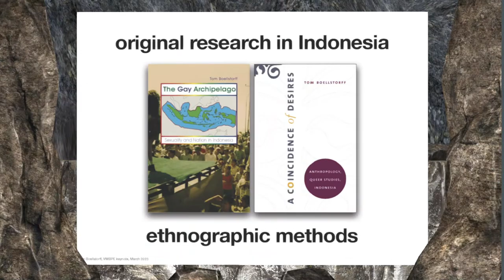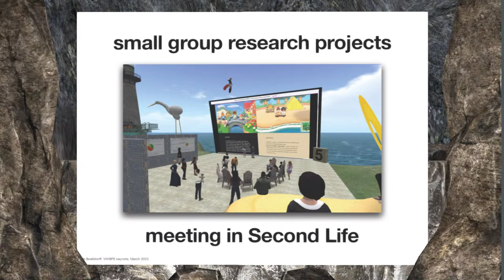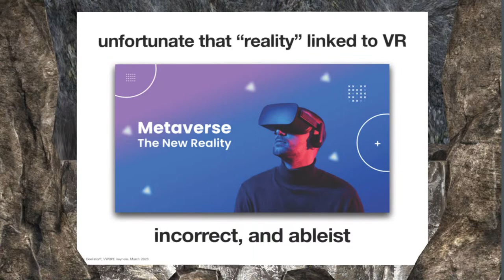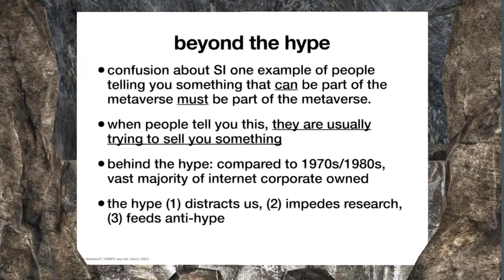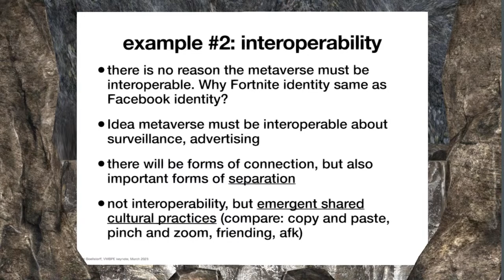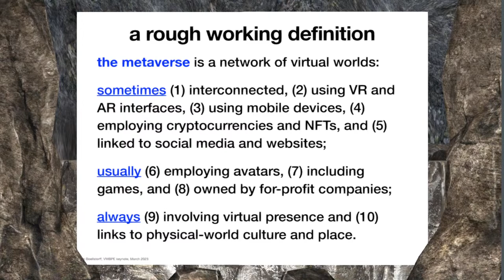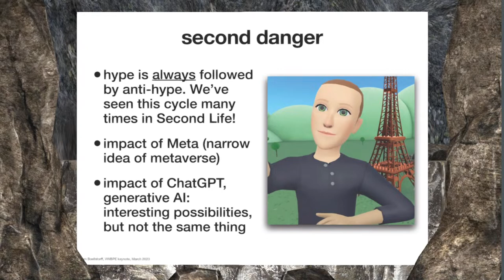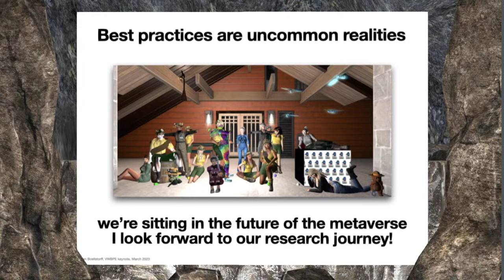VWBPE 2023 Keynote: Tom Boellstorff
Making the Metaverse a Common Reality

Presenter: Dr. Tom Boellstorff / Tom Burkowski

Accessibility: Voice to text transcription

Location: Main Auditorium